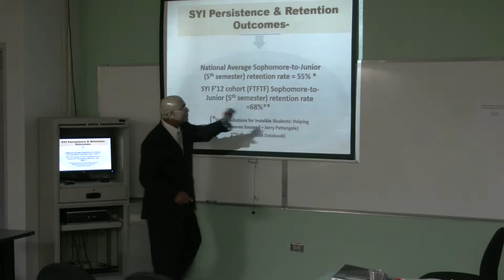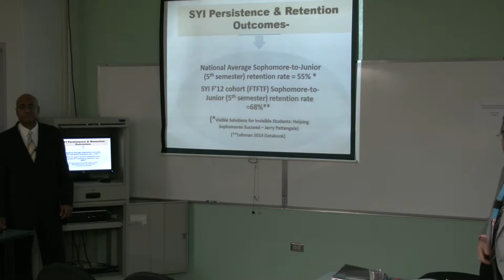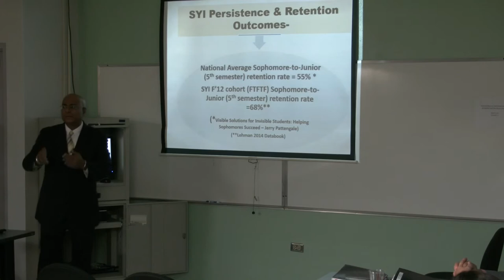S.T.E.A.R. Early Warning System: Removing Student Barriers (4 of 4)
Track: Retention
S.T.E.A.R. Early Warning System: Removing Student Barriers Through Enhanced Collaboration.
By: Dr. Devindra Williams, Lehman College (CUNY)